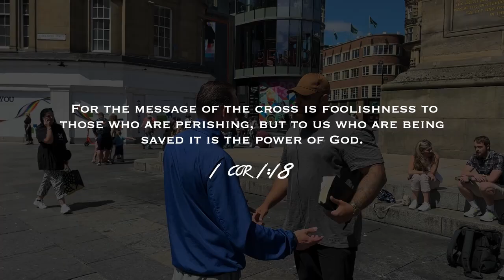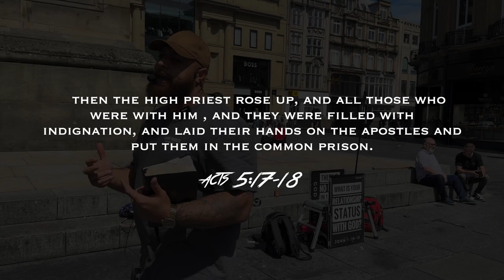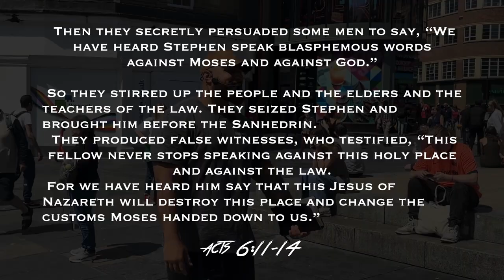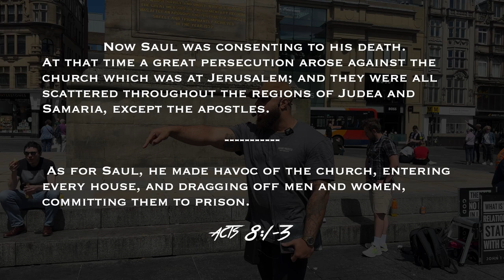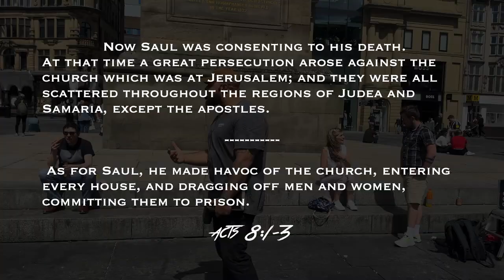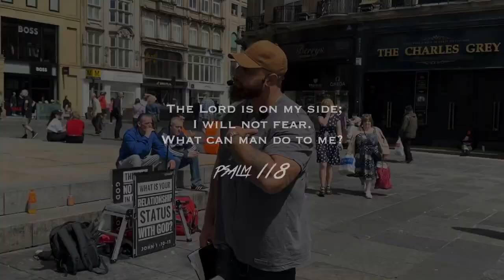Street Preacher gets Stepped to! One Encounter with Jesus can change Everything!